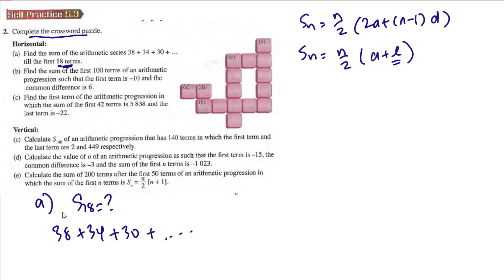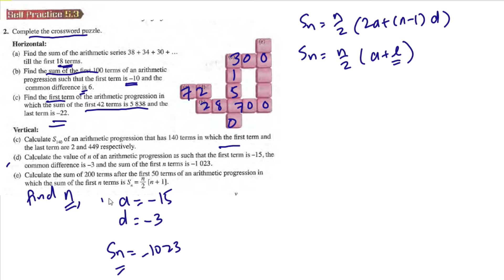Progressions self practice 5.3 Q2 Complete the crossword puzzle arithmetic progression